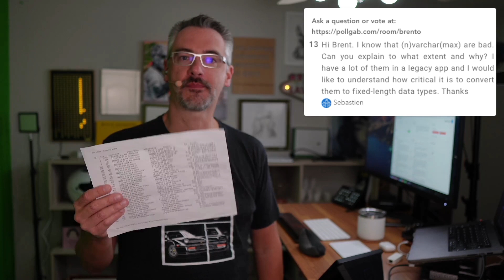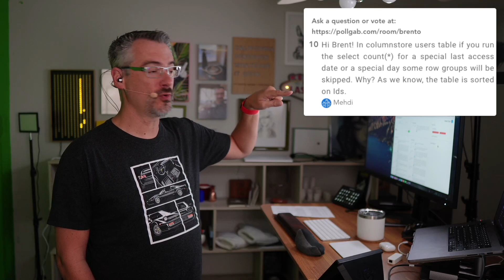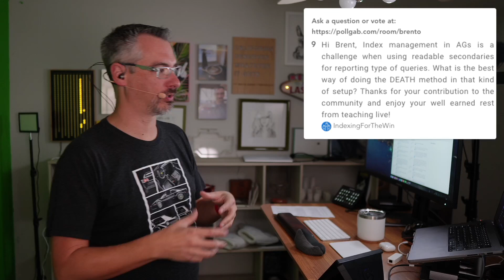Office Hours: Ask Me Anything About Microsoft SQL Server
and upvote the questions you'd like to see me cover.